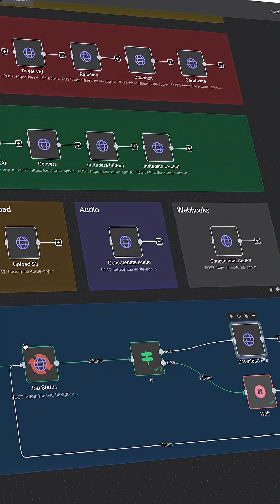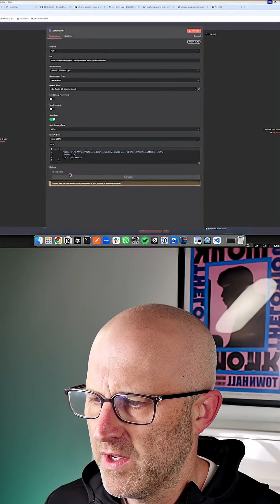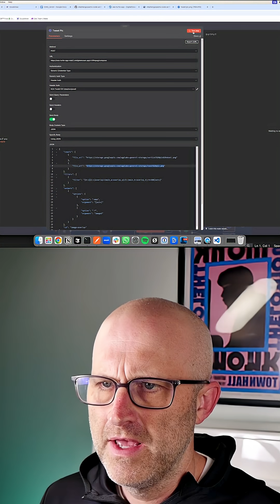Free AI Tools That Do What Paid Tools Can’t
You don’t need 5 different tools and 5 different subscriptions to edit video with AI.

This setup runs everything—captions, silence detection, vertical crops, trimming, overlays—all from one place.

I use it to:
-Transcribe and caption videos
-Detect silence and auto-cut
-Convert horizontal to vertical
-Overlay tweet images and logos

Most people are still paying monthly for tools that can’t even do half of this.

I run it all from one free toolkit.